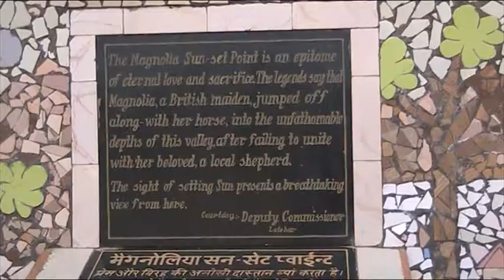Netarhat 160404a 6